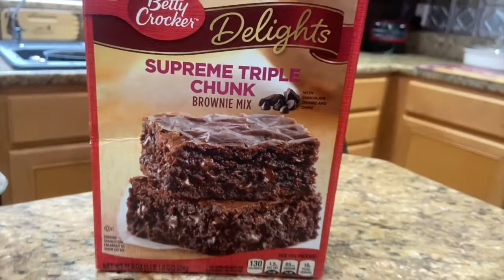Lagyag 30 Day Lockdown Day 5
Day 5 of Lagyag 30 Day Lockdown, Safer at Home, Stay at Home, Lagyag, gay and gray, over 50 women,